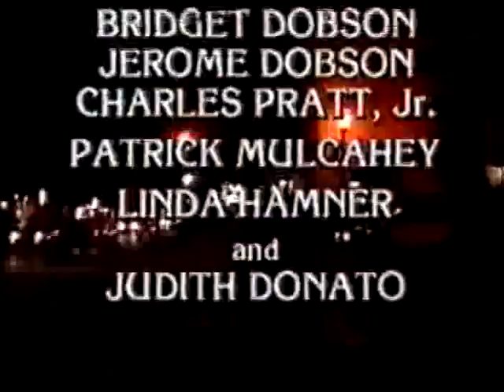Santa Barbara 595 СЕРИЯ (АНГЛИЙСКИЙ ЯЗЫК/ENG).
Джулия и Мейсон. Перл и Кортни. Элис разыскивает Брайана и находит его. Круз и Кейт, Круз и Иден. Мейсон видит на крыше Тори.

Julia and Mason. Pearl and Courtney. Alice searches for Brian and finds him. Cruz and Keith, Cruz and Eden. Mason sees Tory on the roof.